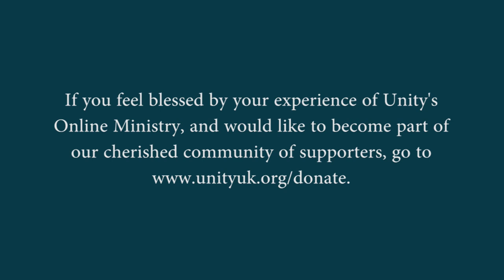February's DW Choice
Our selection from this month's Daily Word. The chosen meditation for February is the reading for Thursday 15th, where the theme is Comfort. Narrated by Steve Gough with sounds and images to relax and inspire.